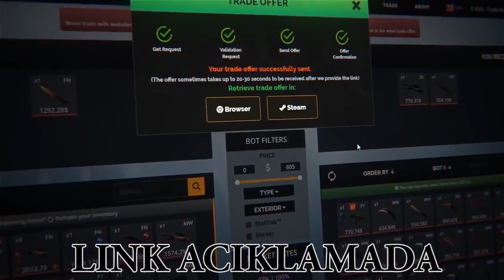DÜNYANIN EN BÜYÜK CROSSHAİR'İ İLE CS:GO OYNADIM